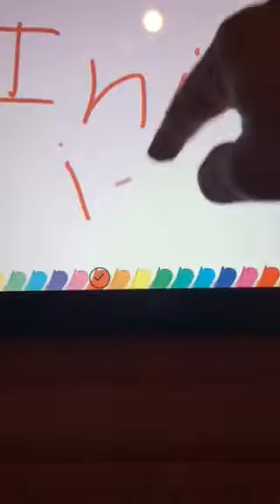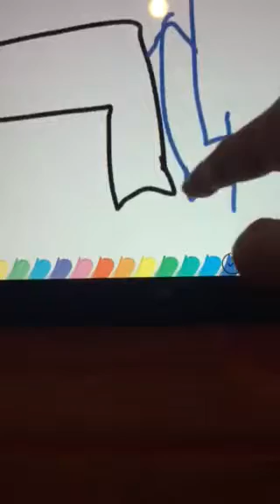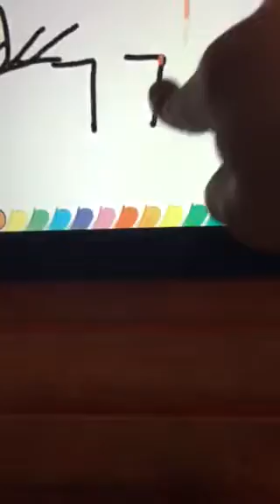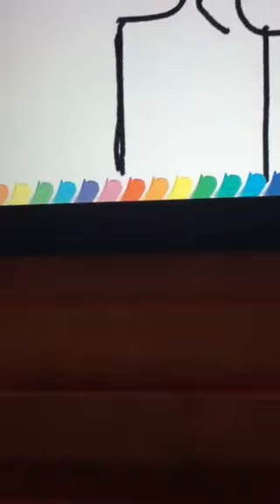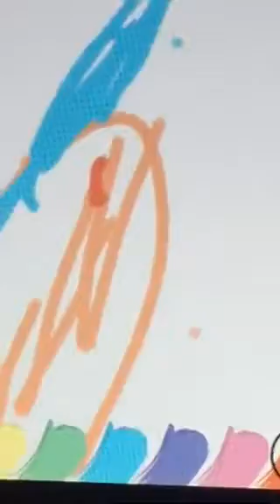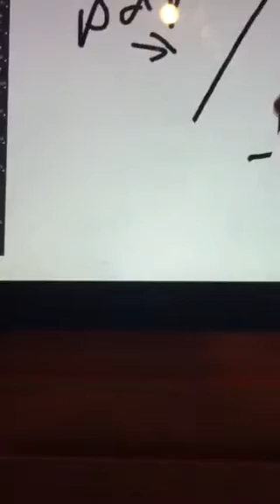Injuries..., part 2 oh year!